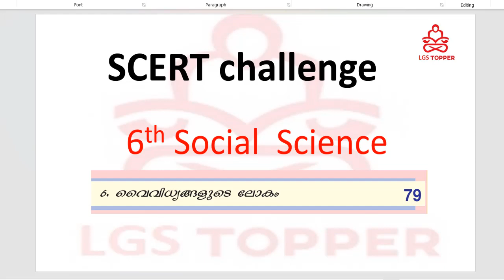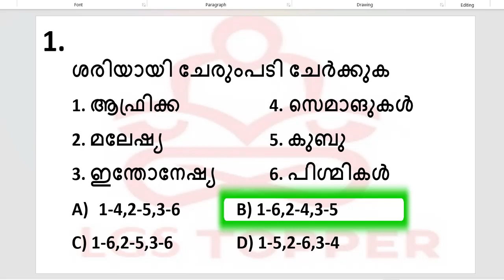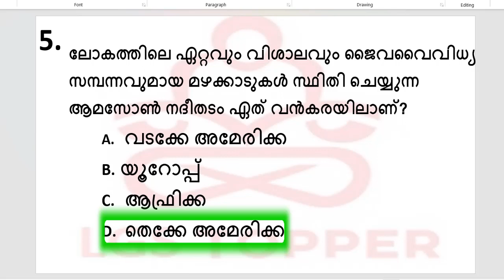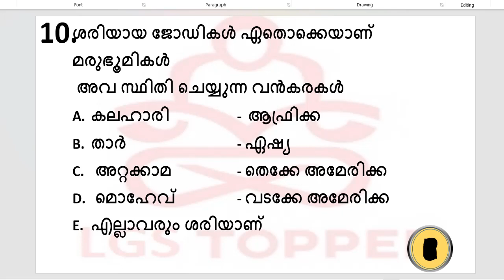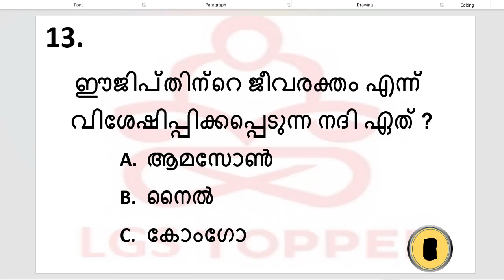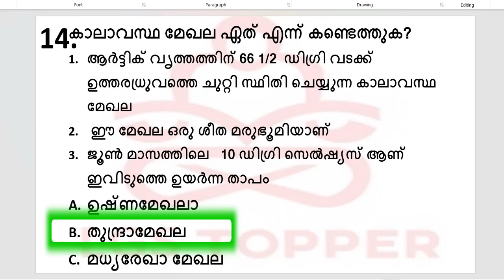SCERT Chapter wise questions Test 26|SCERT Challenge||10th mains |LGS||‎10thlevelmains|@LGS Topper